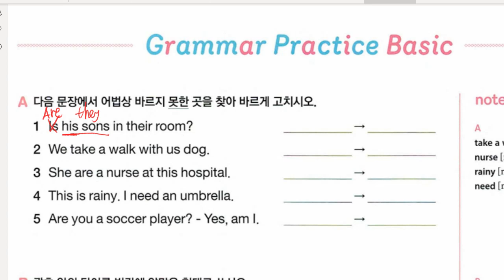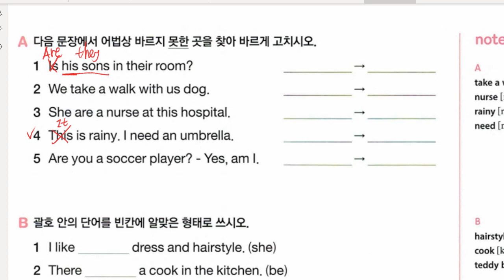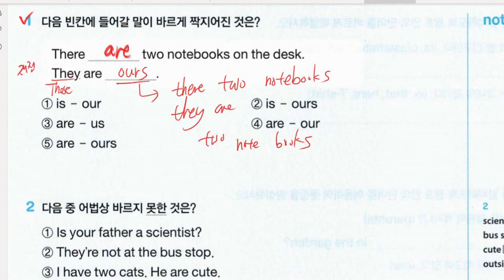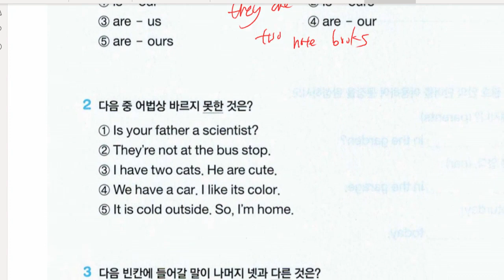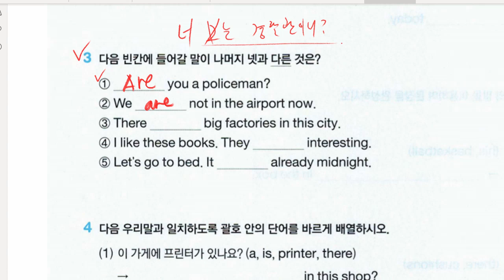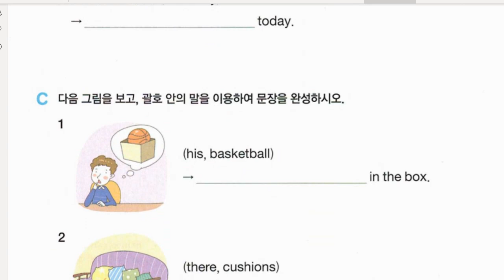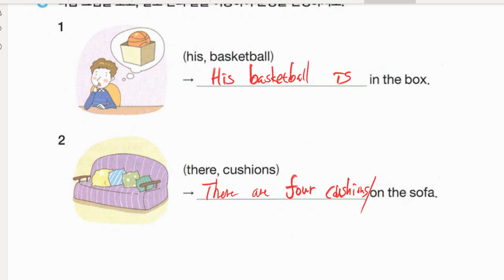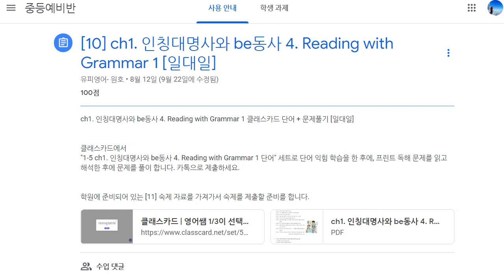권성모 2021 10 22 해설 성취도 확인 성취도 80